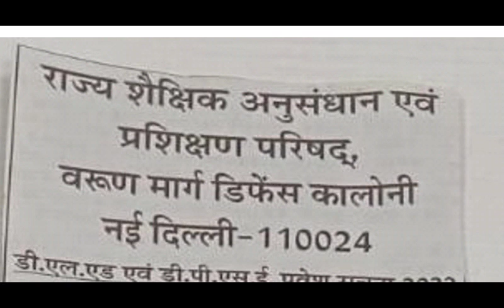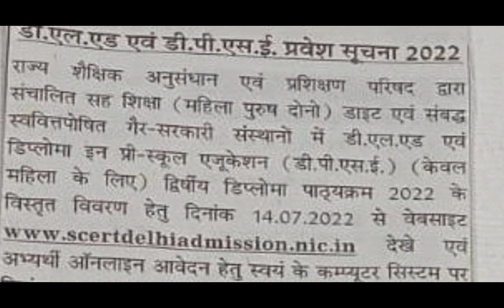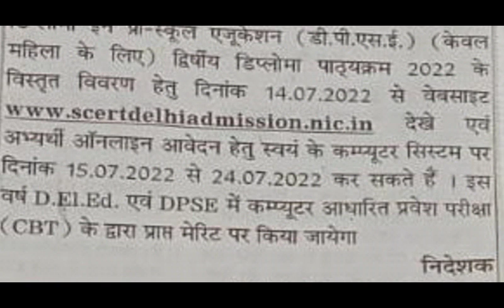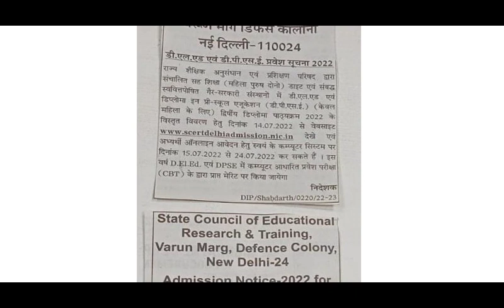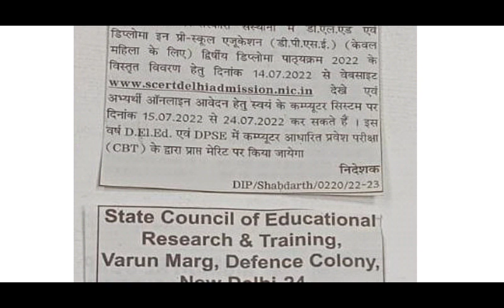Delhi Diet Admission Update 2022 - Scert Delhi D el ed & DPSE Admission 2022 - Complete Details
Thanks For
Watching.